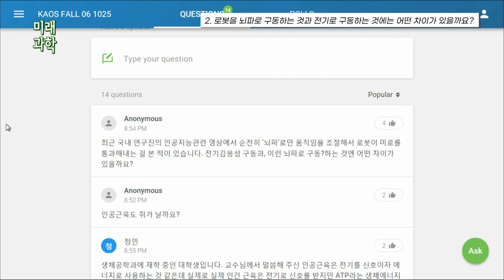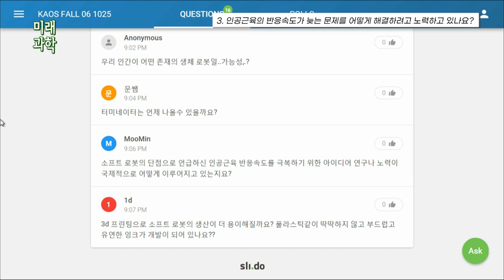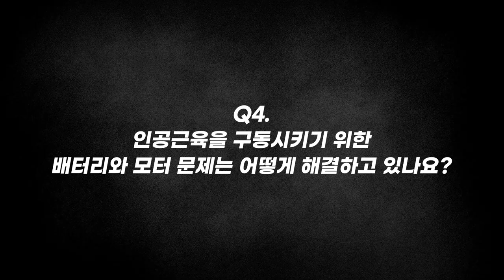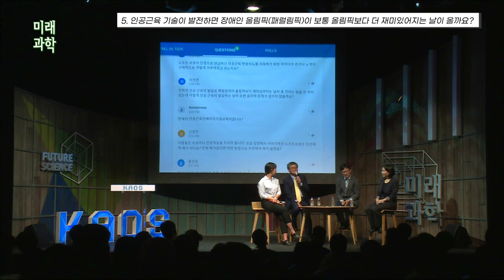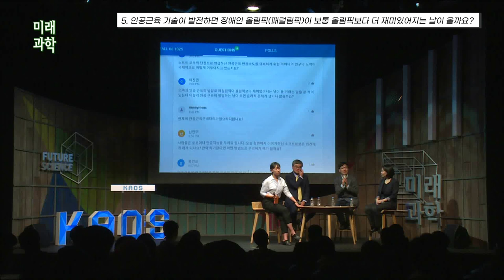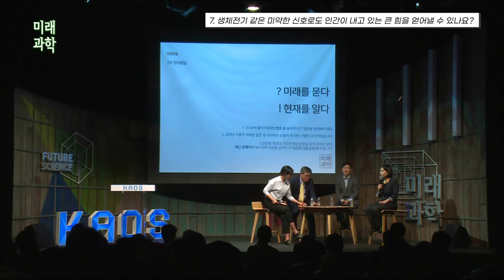[질문Q] 미래 첨단기술 '인공근육' | 2017 가을 카오스 강연 '미래과학' 6강 | 인공근육 : 애벌레에서 아이언맨 수트까지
질문 Q

[강연 정보]
2017 가을 카오스 강연 '미래과학' 6강
인공근육 : 애벌레에서 아이언맨 수트까지

[출연진]
■강연자 : 박문정(포스텍 화학과 교수)
■패널 : 김성완(서울대 의과대학 교수), 김정(카이스트 기계공학과 교수)